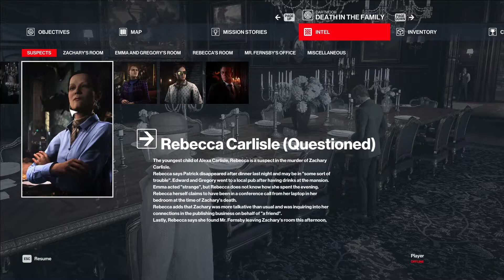Death in the family | Hitman 3 | Walkthrough | Gameplay | Part 2 | PC | White Gamer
PC Hitman 3 Gameplay includes a review of the game, and mission walkthrough of the game. Death in the family -- Hitman 3 mission walkthrough gameplay included in this video.
Agent 47 returns in HITMAN 3, the dramatic conclusion to the World of Assassination trilogy.